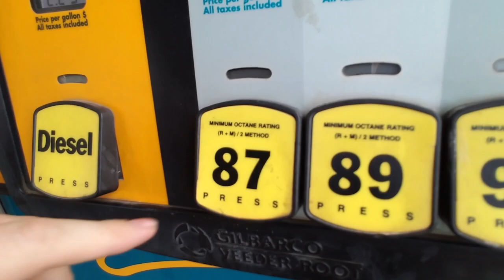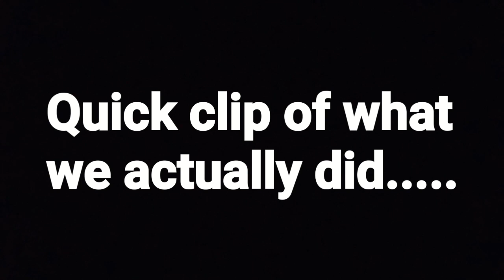Our fitness Journey (Episode 01)